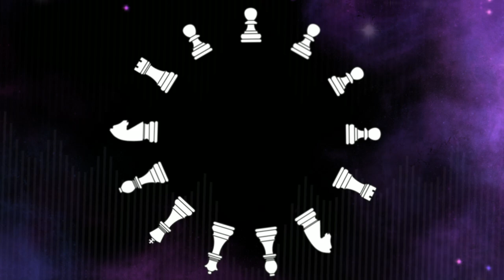Checkmate (Original Music Video)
Ok but before you unsubscribe or call me cringe just let me explain:

I wrote the lyrics for this song a few years ago for a school project. I never intended to do anything with it but then a few days ago my friend showed me a website that let you synthesize vocals with AI, so I started messing around with it. Then came Wednesday and I had not even started my next video, so this is all I had if I wanted to upload by Saturday =/
Don't expect more videos like this in the future, I just got bored and lost track of time and now I have nothing else to show you for this week.

Huge Shoutout to @Zazilfang who drew the piece of fanart you see in the thumbnail and video, they're very talented
(I'm 100% totally not an extremely bias source of information)

(Which has nothing to do with the fact that idk how to copyright a song)
Idk what Genre it is, I don't really know anything about music lol.

Lyrics:

(Verse #1)
Let’s start with something simple,
king’s pawn to E4.
Like before, like before,
I’m coming back for more.
We’ve only just begun,
And yet you second guess?
What a mess, what a mess,
You call this “playing” chess?

Your moves are so predictable,
No need to explain.
Merely toying with my prey,
Before I seize the “game”.
You think that you control the board?
But haven't realized,
Each and every move you make,
Lies just behind my eyes.

(Chorus)
Check, check, check.
Such simple strategies.
Playing black, playing white,
Will lead to your defeat.
Check, check, check.
Too late to offer draws.
Had your chance, not a chance,
You won’t escape my jaws.

(Verse #2)
Let’s get this party started,
Queen up to F3.
Can’t you see? Can’t you see?
You won't be running free.
What gave away your fear?
You hadn't realized,
My mistake, my mistake,
And stayed within my sight.

I can feel your hesitation,
Tryna pick a fight.
Trapped by my pawn formations,
Your room is getting tight.
You think that you still have a chance,
Just because it’s move three?
See, this “game” is like a dance,
A war of wits and schemes.

(Chorus)
Check, check, check.
Such simple strategies.
Check, check, check.

(Verse #3)
Time to end your torment,
Bishop to C4.
What a score, what a score,
This “game” will end in gore.
Your time is running out,
Checkmate’s on the board.
Now I’m bored, now I’m bored,
Was hoping for some more.

I can see realization,
Flicker in your eyes.
As you find confirmation,
Of your prepared demise.
So focused on your strategy,
Never noticed mine.
You know you can not escape,
So why not Just resign?

(Chorus)
Check, check, check.
Such simple strategies.
Check, check, check.

(Outro)
Check, check, check.
Fulfill your destiny.
Played me once, played me twice,
And suffered two defeats.
Check, check, mate.
You had to run your mouth?
Couldn't see, now you see,
Why I’m wearing the crown.

Current Sub Count: 1.05K/10K
Current Watch Hour Count: 940/4K

(I need watch hours to buy milk)

If you want to send me anything like fanart or video clips you can do so over twitter. But I don't check it very often since I'm so irrelevant so be warned =/

WARNING:
-Glitching Effects
-Flashing Lights

The lyrics were written by me and the Vocals were produced using AI and A LOT of time adjusting said AI to the point it where actually understands what the beat and melody is. The video was edited with Filmora 11 and created through the power of boredom.

0:00 Intro
0:06 Verse 1
0:34 Chorus 1
0:50 Verse 2
1:18 Chorus 2
1:32 Instrumental
1:45 Verse 3
2:13 Final Chorus + Outro